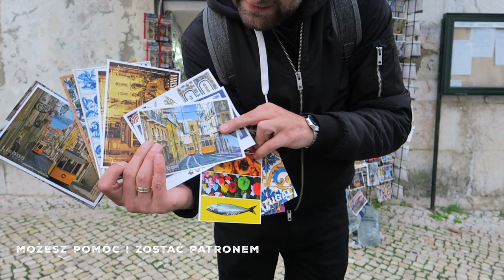DOSTALIŚMY PREZENT NA SZCZĘŚCIE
Odcinek w całości z Portugalii. Jesteśmy znowu w Lizbonie, ponieważ z tego miasta lecimy na święta do Polski. Kupiliśmy tani bilet lotniczy do Polski z Lizbony do Krakowa. Zostawiamy samochód na dwa tygodnie na ulicy niedaleko lotniska. Samochód zabezpieczamy przed kradzieżą wszystkimi znanymi nam sposobami. Później idziemy do poleconej nam przez widza restauracji brazylijskiej gdzie serwują tanie dobre jedzenie. Zestaw danie główne, deser, kawa i napój (bezalkoholowy, piwo lub 0,5 l wina) za 5 euro.

Po obiedzie idziemy zwiedzać Lizbonę. Podziwiamy portugalskie azulejos, czyli bogato zdobione kafelki, jakimi się dekoruje domy, na zewnątrz i wewnątrz.

Po drodze widzimy skrzynki, gdzie ludzie bezdomni mogą przechowywać swoje rzeczy. Bardzo fajny pomysł, który ułatwia im życie.

Chwilę później spotykamy babcię, która sprzedaje domową ginję (Ginjinha) - to pyszna, 19-procentowa nalewka z wiśni z dodatkiem cukru podawana w czekoladowym kieliszku. Smakuje jak cukierek z likierem.

Wchodzimy w wąskie, kamienne uliczki, wszędzie wisi pranie, po drodze mijamy lokale z muzyką fado. W sklepie z pamiątkami Łukasz kupuje piękne kartki pocztowe dla naszych Patronów oraz osób, które wspierają PodróżoVanie. Jeśli chcecie zostać naszym patronem i otrzymać kartę to zapraszamy na stronę

Kolejnym punktem zwiedzania jest katedra w Lizbonie przed którą stoją Tuk-tuki, które są stałym elementem krajobrazu Lizbony. Zaraz za katedrą znajduje się sklep, gdzie widzimy wielką butelkę szampana, chyba z 10 litrów. Obiecujemy sobie, że jeśli uzbieramy 100.000 subskrypcji, to kupimy takiego szampana. Nie wypijemy go razem. Zaprosimy naszych widzów na wspólny toast.
Zbieramy teraz subskrypcje!

Pod koniec dnia idziemy do Klasztoru Karmelitów w Lizbonie, a raczej tego, co po nim pozostało. Piękne ruiny, na wzgórzu, z którego rozpościera się widok na całą starą część Lizbony. Zapiera dech w piersiach. Obok jest Winda Santa Justa w Lizbonie - to symbol centrum stolicy Portugalii. Na szczycie spotykamy dwóch chłopaków polskiego pochodzenia - Tomasza i Michała Żebrowskich, którym dajemy w prezencie vlepkę.

Po zwiedzaniu idziemy na piwko. W międzyczasie podszedł do nas czarnoskóry, młody chłopak, który po krótkiej rozmowie daje nam w prezencie dwie opaski na szczęście, życzył nam wszystkiego dobrego i wprawił nas w dobry nastrój. Kolejny dowód na to, że ludzie są dobrzy bez względu na kolor skóry.
Dzień kończymy przy śpiewie grajków ulicznych Praca do Comercio.